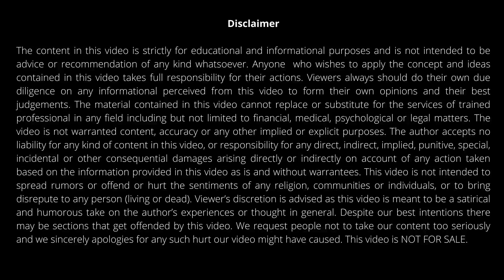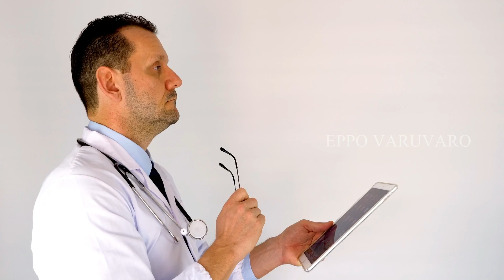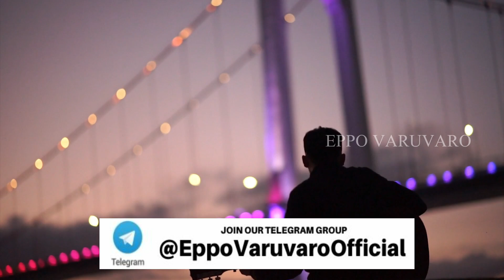இது வேறலெவல் VIDEO! நீங்கள் யார் என்பதை சொல்லும் FAVORITE COLOR THEORY | COLOR PSYCHOLOGY IN TAMIL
இது வேறலெவல் வீடீயோ! நீங்கள் யார் என்பதை அறிய FAVORITE COLOR THEORY | COLOR PSYCHOLOGY IN TAMIL